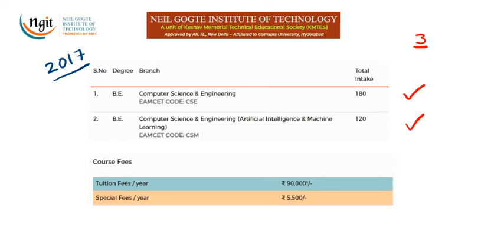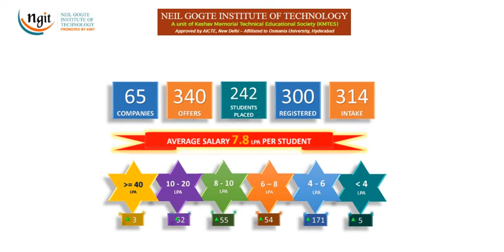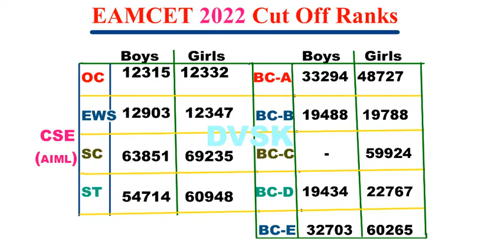KMIT వారి NGIT లో సీటు రావాలంటే ఎంసెట్ Rank ఎంత ఉండాలి ? EAMCET 2022 Cut Off Ranks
*** Click PAY button  /  Scan QR Code for payment